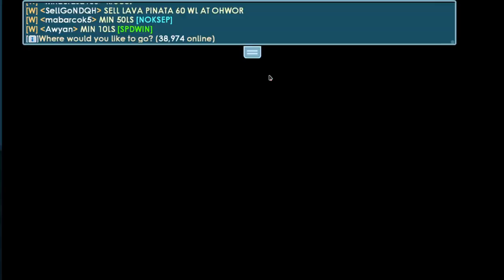BUYFIESTA REAL PROFIT DURING CINCO DE MAYO!! (EASY BGLS) || GROWTOPIA